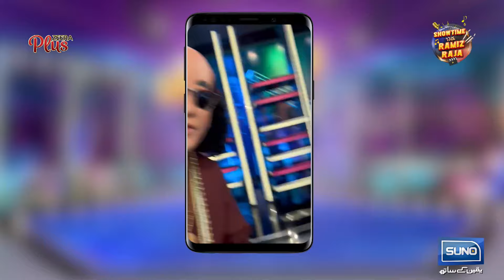Chahat Fateh Ali Khan Ki Funny Commentary|Showtime With Ramiz Raja|EP 31|DigitallyPoweredbyZeeraPlus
Digitally Powered by Zeera Plus

Welcome to the epitome of late-night entertainment, where laughter reigns supreme and every moment is infused with star-studded glamour! Showtime with Ramiz Raja is not just a talk show – it's an experience crafted to delight, entertain, and leave you craving for more.

It is an intriguing, unique, dynamic, engaging, and appealing television show that is aired from Thursday to Sunday at 11.03 pm on SUNO News. Ramiz Hassan Raja is a renowned (former) cricketer and an acclaimed international commentator. Ramiz’s co-host is bubbly eminent Hina Niazi who has led a number of talk shows as a television anchor.